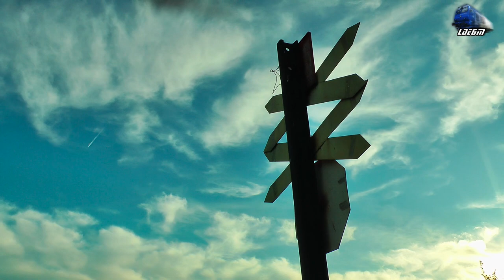Automotor VT614 DMU/Diesel Triebwagen in Oradea Est Triaj:Pietre pe Linie/Rocks on Railway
Automotor VT614 DMU/Diesel Triebwagen in Oradea Est Triaj:Pietre pe Linie/Rocks on Railway - 19 November 2015

1:IR15206 - Oradea - Cluj Napoca - TFC - Automotor VT614 DMU/Diesel Triebwagen

19 November 2015

© Train97